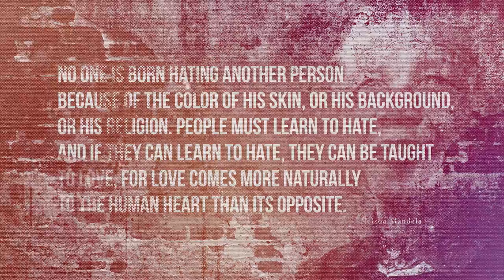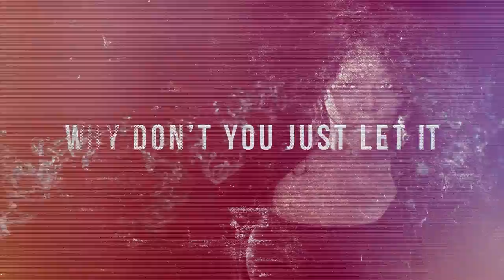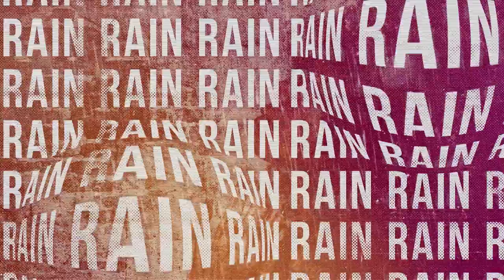Little G Weevil - Let it Rain ft. Dionne Bennett [Official Lyric Video]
Lyrics by Little G Weevil

Brother, you’re breathing just like me
Father, you said this is the place to be
I don’t wanna do the fight
Everyone deserves a guide
If water wash the sins away
Why don’t you just let it rain?

Future could be brighter than it seems
Suitors, I’m here to unleash my inner dreams
You can’t get me with your speculations
Indirect manipulations
Let the water wash the sins away
God almighty just let it rain

(MARTIN LUTHER KING - WE SHALL OVERCOME SPEECH)

Sameness keeps us in the comfort zone
Progress and lose your fear of the unknown
My love for you is like a river
Stronger flow makes it deeper
Let the water wash your sins away
Bring the gift of a brand new day